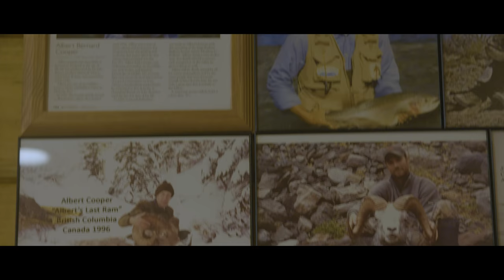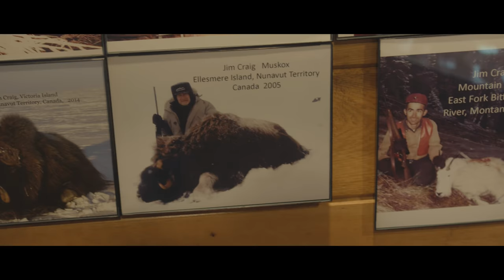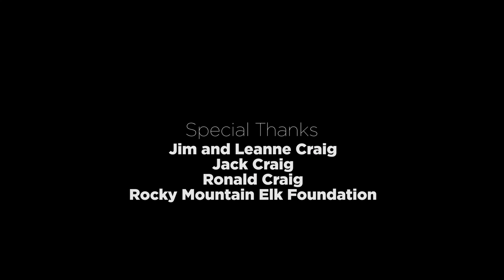Indiana Whitetail Hunt with Kristy Titus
The Legacy of the Craig Family

The Craig Family has impacted the hearts and lives of their community in a profound way with their unwavering dedication to land stewardship, wildlife management and our hunting heritage.

Join Kristy Titus in the latest episode of Pursue The Wild as she shares the story of the Craig Family Legacy.

This episode is dedicated to the Craig Family and the many volunteers that make the Craig Family Camps possible.